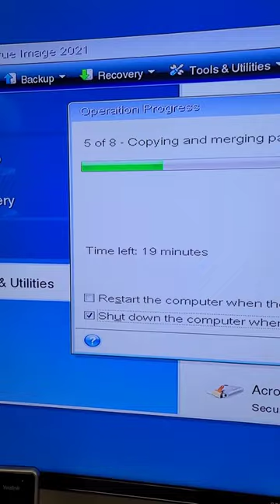acronis clone hard drive from sata to nvme.